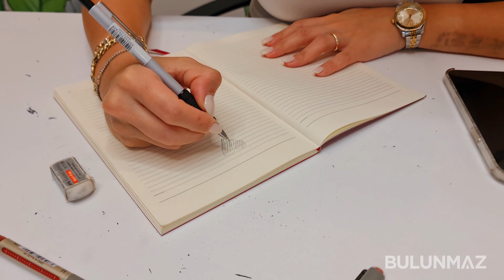Stars Shine on the Heart with Faceting Machine ! 💎✨ 🪄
In this video we will show you how our machine can be used to create stunning designs on flat surfaces. 💎✨

Wondering if our faceting machine can work its magic on flat surfaces? Search elsewhere! We are here to provide the answer you are looking for.

Join us as we take a fascinating journey showing the process of designing a 'heart' using our faceting machine. Witness the precision and artistry in every creation as you transform a simple, flat surface into a work of pure brilliance.

آلات تصنيع الذهب
آلات تصنيع الأساور
آلات تصنيع الدبل
آلات تصنيع الخواتم
آلات صياغة الذهب
أحدث آلات النقش على الذهب
آلات cnc لصناعة الذهب